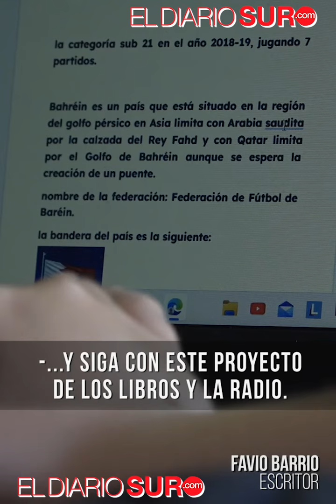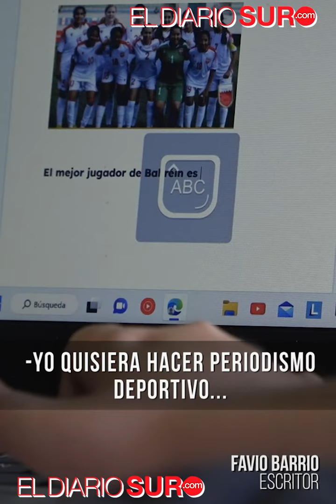A Fabio nadie lo para: con 16 años y distrofia muscular congénita, ya escribió dos libros de fútbol